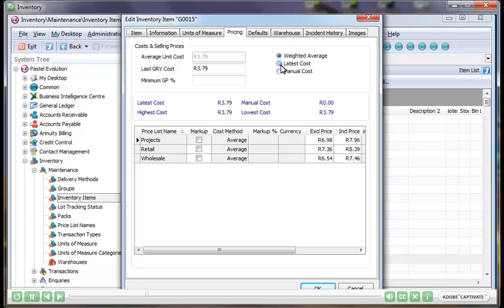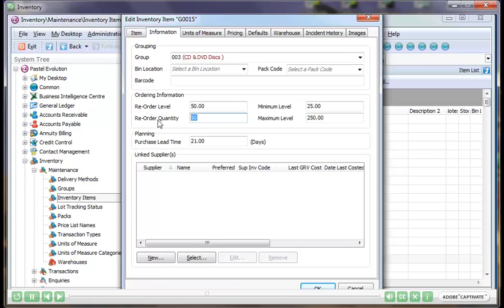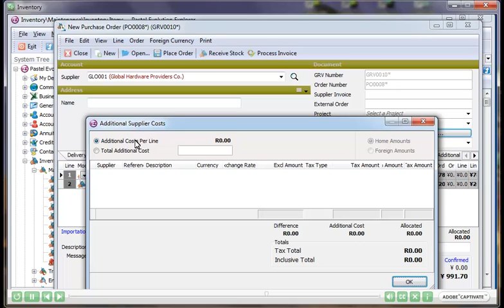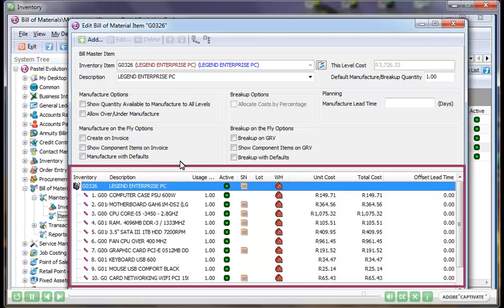1402 07 Sage Evolution Inventory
A quick overview of Sage Evolution's powerful and highly flexible Inventory module.